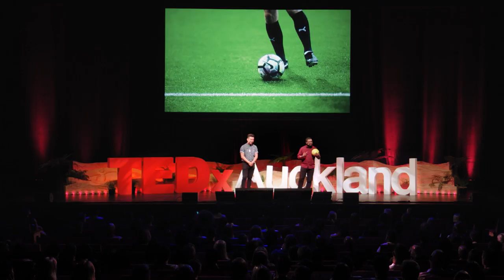The Unlikely Neighbourhoods of Innovation | Andy Crowe & Rui Peng | TEDxAuckland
What will it take for societies to be truly innovative? What will it look like to have that decentralised, citizen powered and unbiased by demographics? Andy Crowe and Rui Peng's idea is to see underprivileged communities embrace their diversity and become powerhouses of innovation. This has upended their values, blown apart their assumptions, and given them an understanding of innovation as a force for good. Andy co-founded Critical. Design in 2013 with Rui Peng, aimed at democratising manufacturing. The Design Lab is located inside decile 1 Wesley Intermediate School and brings tech such as 3D design and printing, robotics and CNC milling to their students and community. Andy has supported innovative initiatives in the education sector and continues to help teachers to think outside of the box to best prepare students for an unknown future. He has harnessed this experience to drive the social innovation initiatives that Critical pursues.

Rui Peng is a husband, father, social entrepreneur, designer, maker, architect, technology enthusiast, and a man with a big mission. The question that guides his work and life is: ‘How can I align my deepest desire with the world’s deepest need?’ As a young designer based in the low socioeconomic neighbourhood of Mt Roskill, he is searching for the “sweet spot” where his talents can be directed towards empowering his neighbours to gain the skills and resources they need to determine their own futures. He co-founded Critical. Design in 2013 and right now, he’s working through the immense challenges that come with making the dream of the social entrepreneur a reality. This talk was given at a TEDx event using the TED conference format but independently organized by a local community.